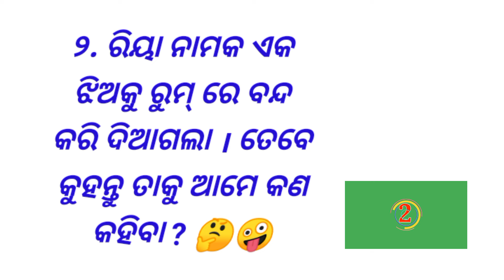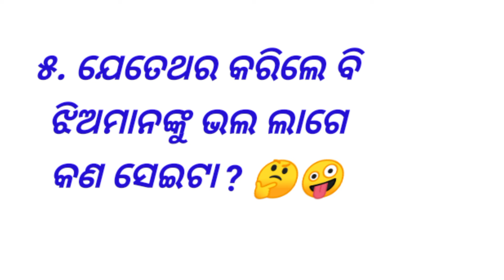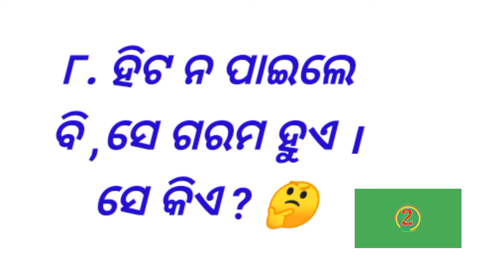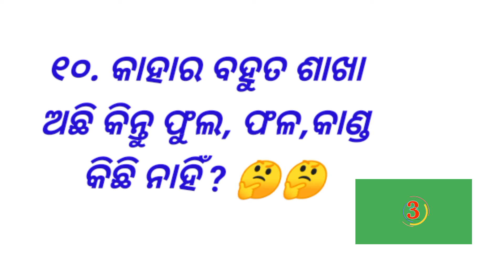odia dhaga dhamali 10 questions odia || online quiz odia || clever questions odia || odia Gk